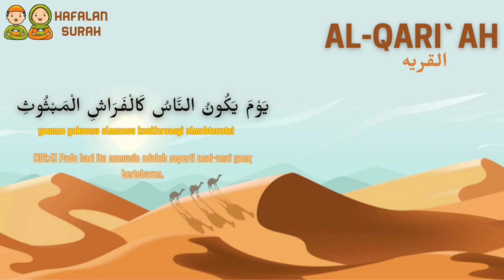Hafalan Surah Pendek Al-Qari`ah Metode Ummi - Metode Pengulangan 20x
selamat menghafal teman-teman